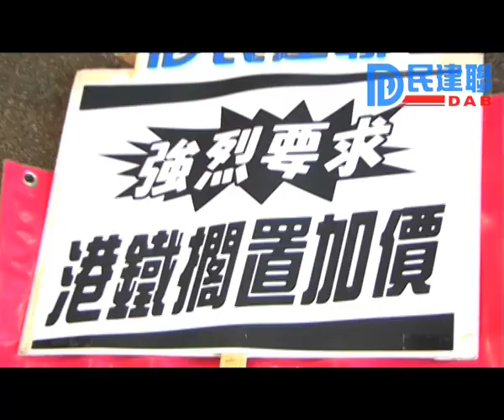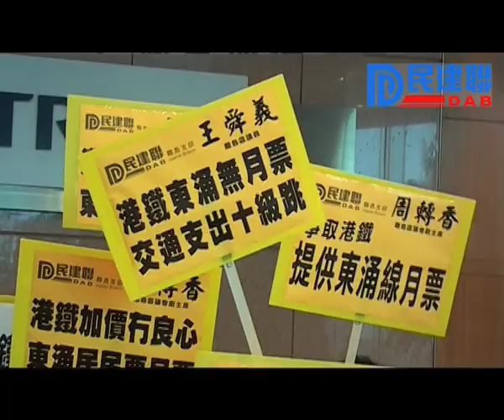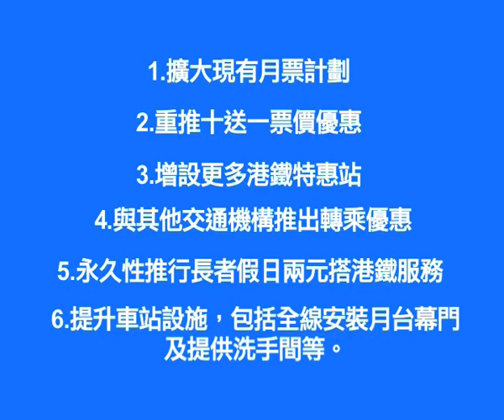2011年4月8日 - 民建聯 強烈要求港鐵擱置加價 及 提供票價優惠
港鐵公司早前宣佈將於本年六月加價2.3%，民建聯對此表示強烈不滿。
目前經濟仍未完全復蘇，市民收入未有顯著上升，港鐵作為本港主要公營交通機構，去年錄得巨額盈利仍然調高票價，勢將掀起其他交通機構跟隨，會直接加重基層市民交通費用負擔。
民建聯交通事務副發言人陳學鋒及多位區議員，今天到港鐵總部向港鐵公司主席遞交請願信(內容如下)，要求港鐵體恤市民生活負擔，立即擱置加價，並要求港鐵推出更多紓緩市民交通費壓力的票價優惠，包括擴大現有月票計劃，重推十送一優惠等。

致香港鐵路有限公司
主席錢果豐先生
強烈要求港鐵擱置加價及提供更多票價優惠
貴公司於三月廿四日公佈將於本年六月加價2.3%，民建聯對此表示強烈不滿。
民建聯認為，在目前經濟仍未完全復蘇，市民收入未有顯著上升，而 貴公司作為本港主要公營交通機構，於去年錄得120億的巨額盈利下，仍按照機制調高票價，勢將掀起其他交通機構跟隨，進一步推高通脹之餘，亦直接加重基層市民交通費用負擔。
另一方面，雖然現時港鐵提供多種車票優惠，但這些優惠大多未能真正減輕乘客的交通費用負擔。從民建聯於三月十七公佈民意調查發現，有34.4%受訪者希望港鐵提供全線月票優惠，反映現時的東鐵及西鐵月票，是最能替市民節省交通費。
因此，民建聯認為　貴公司財政穩健，並無加價壓力，除立即擱置本年六月按可加可減機制加價之外，亦應負起企業社會責任，推出更多紓緩市民交通費壓力的票價優惠，包括：

1. 擴大現有月票計劃，例如設東涌線月票、短途線月票等，讓更多市民受惠；
2. 重推十送一票價優惠；
3. 增設更多港鐵特惠站；
4. 與其他交通機構合辦，增設更多轉乘優惠；
5. 將長者假日兩元搭港鐵優惠定為永久性優惠；
6. 提升車站設施，包括全線安裝月台幕門、全線提供洗手間等。

民建聯
二○一一年四月四日